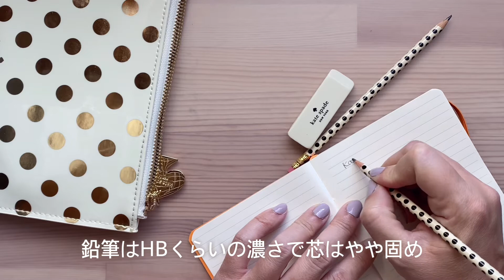kate spadeの文具がめちゃカワイイ！プレゼントにオススメ#stationery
こんにちはMaliです @malichannel4002
今日はkate spadeの文具を見つけたのでシェアします

おしゃれなデザインで、すぐに使える！
ちょっとしたプレゼントにおススメです

Amazonには他の柄がありました！
ブラック
フラミンゴドット